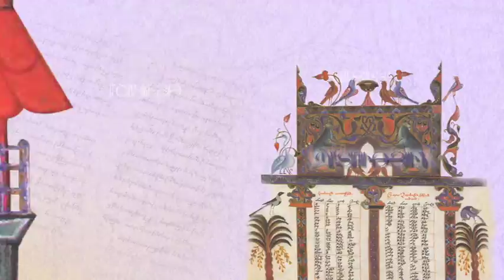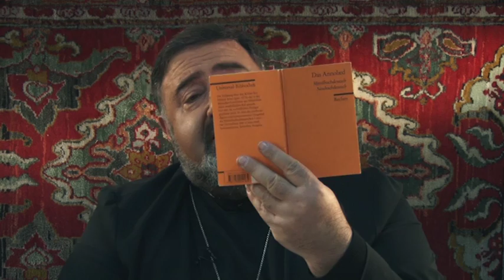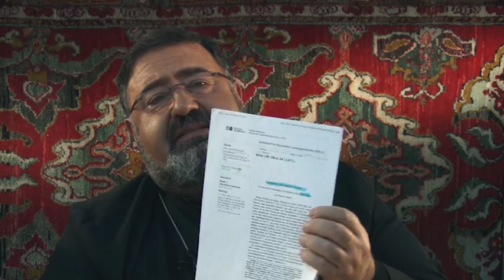Ազգ և Եկեղեցի / Հաղորդում 6